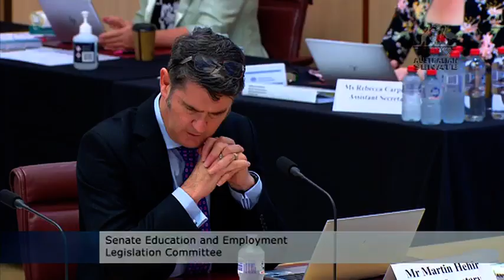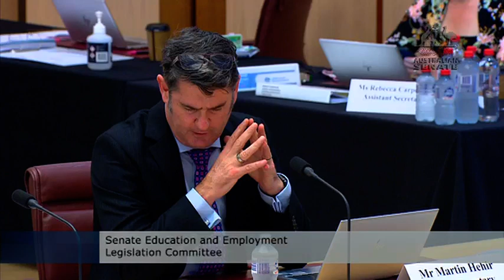Government approach to Industrial Relations disastrous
Australians have had their workplaces wrecked by the Government's COVID mismanagement. Casual Coal miners have also been let down for years. I asked the Attorney General about this and more at Senate Estimates.